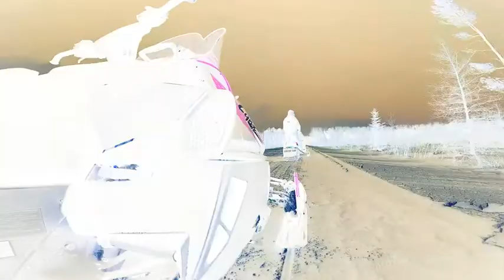SLED HEADS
Snowmobiling in Boulder Junction Winter 2015